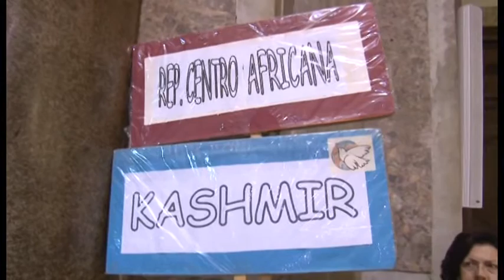Napoli - Capodanno, sfila la Marcia per la Pace -2- (01.01.14)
- Una croce, realizzata con il legno delle barche che sono naufragate nel mar Mediterraneo. Ma anche una testimonianza, quella di Ivonne, che ha raccontato quattro giorni di paura e terrore, nel mare, con le sue figlie, e poi l'arrivo a Lampedusa. Ha ruotato intorno al messaggio di pace, la marcia e la fiaccolata che si sono svolte stasera a Napoli.

Organizzata dalla Comunità di Sant'Egidio e dalla Diocesi la marcia si è conclusa nel Duomo dove il cardinale Sepe ha celebrato la messa.